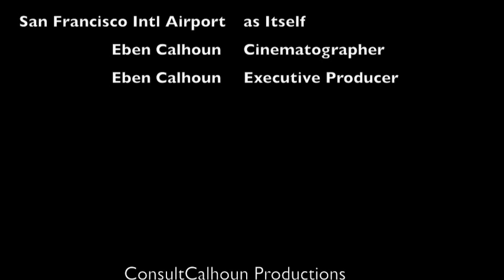San Francisco International Airport, International Terminal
Waiting for my Virgin America flight back to Seattle.  A fair amount of traffic on the ramp.  The terminal was fairly empty, however.  I suppose that is to be expected given the time was early evening on a Sunday.

ConsultCalhoun Productions
Cinematographer: Eben Calhoun
Executive Producer: Eben Calhoun